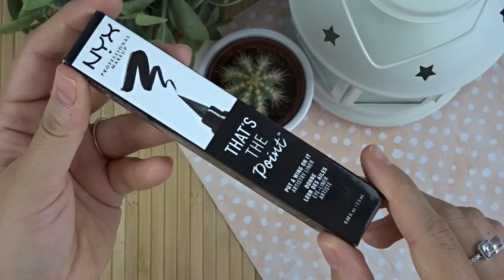Compras + Recibidos del Verano | Back to School con Nyx Cosmetics + Nabla + Anastasia Beverly Hills